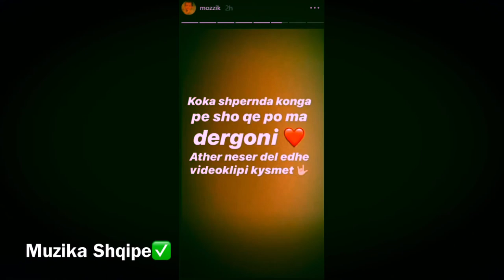Mozzik x Tayna - Diss Loredana ?!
Mozzik diss kundrejt te dashures se tijj Loredanes